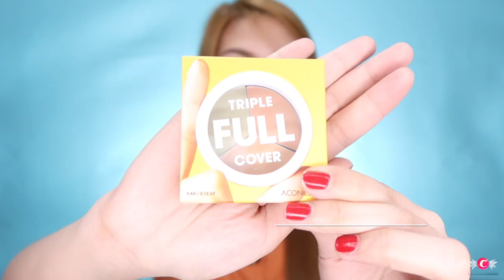GRABE SIYA ANG FLAWLESS! TRYING OUT NEW KOREAN MAKEUP | Ft. Charis | Candy Inoue ♥️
- C L I C K  F O R  M O R E  INFO! AND DISCOUNTS! -

LET'S GET TO KNOW EACH OTHER!

CANDY 😘💕